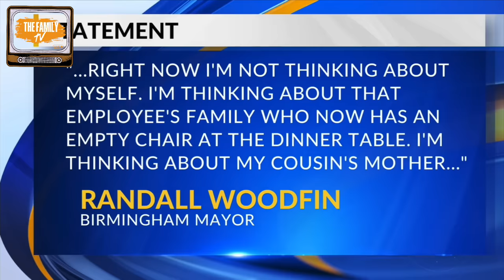Birmingham's Deadliest Hour: The Mayor's Cousin, a Rapper, Pr*gnant Girlfriend + More!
The Family Tv Breaks down a de*dly weekend in alabama. Having four shootings in 12 hrs.

00:01-01:27 Introduction
01:28-04:25 Chris Norris
04:26-08:15 Mom Response
08:16-10:48 Birmingham Shootings
10:49-14:19 Target Shooting

One incident involving the mayors blood cousin